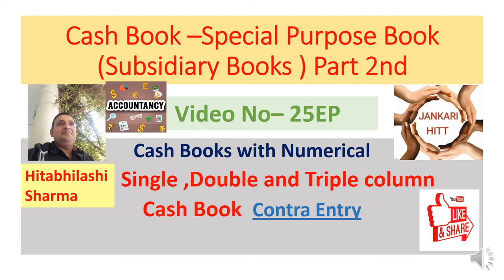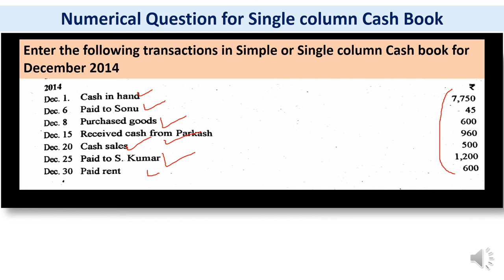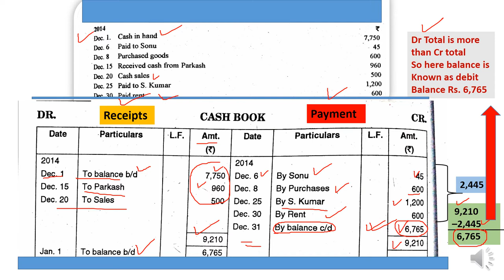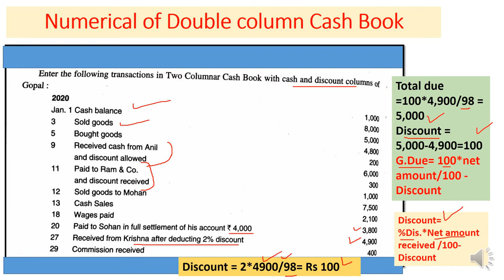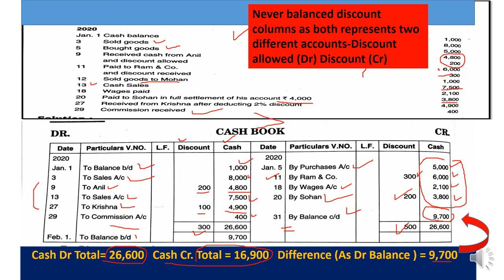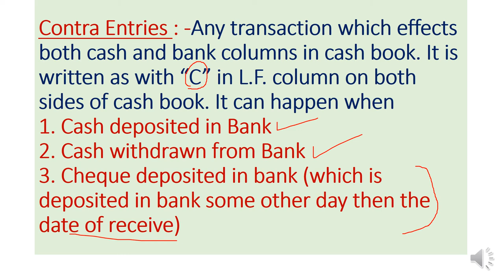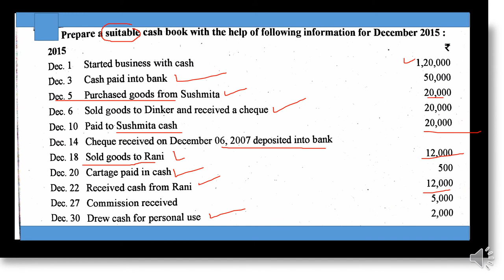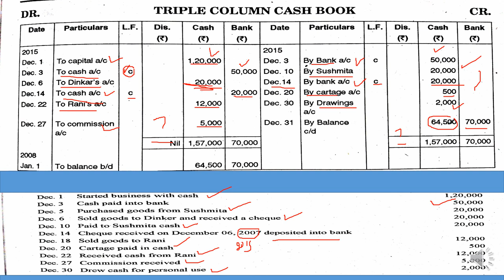A-25-EP Numerical of all 3 type of Cash Book in one video what is Contra entry In Very simple way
Dear students and very respectable teachers and Lecturers .this video is all about numerical problems of all types cash books ...and what are Subsidiary books..it includes Cash books as Single column double column ,triple column ..what is contra entry how it enter in Cash book... balancing of cash book .all such issues are going to be resolved with the help of this video specially of 11th commerce students
1.. (link for A-1 BASIC TERMS OF ACCOUNTANCY (Series -A 11th)
2. (A-2 Basic terms / concepts of Accountancy (Series A 11th)
3. (A-3 ASSETS :TYPES OF ASSETS ( BASIC CONCEPTS OF ACCOUNTANCY) Series -A 11th
4. (A-4 ..LIABILITIES ( DENDARI ) : Current , Non-current / long term , Contingent (Series A 11th)
5. (A-5 Account in Accountancy ... basics & types / Classification of Account (Series A 11th)
6. (A-6केवल 10 मिनट दें & discount प्राप्त करें ( discount and types ) trade and cash (Series A 11th)
7. (A-7(डेबिट और क्रेडिट नियम What is Debit and credit, traditional and modern approach (Series A 11th)
8. (A-8(ਡੈਬਿਟ ਅਤੇ ਕ੍ਰੈਡਿਟ) Debit and credit,traditional and modern approach ,IN PINGLISH (Series A 11th)
9. (A-9 Journal,How to make Journal Entries PART A (simple way) (ਜਰਨਲ)जर्नल प्रविष्टियां (Series A 11th)
10. (A-10 Journal Entries Compound Entry, Capital,Drawings,cash&credit sales purchase (Series A 11th)
11. Compound Entry, Capital,Drawings,cash&credit sales purchase (Series A 11th
12 (A-12 Journal Entries (compound entry ,sales &purchase Return ,Depreciation & of Nominal Account )
13. A-13EP Journal Entries(13 KA DUM)Cash/Trade Discount, Interest on Capital &Drawings,Charity,Donation
13-EH A-13EH Journal Entries(13 KA DUM)Cash &Trade Discount, Interest on Capital&Drawings,Charity/Donation
14 Journal Entries-Bad Debts,Bad debts Recovered, Abnormal loss(Fire/accident etc) Embezzlement
14 Journal Entries-(हिंदी cum English) Bad Debts,Bad debts Recovered, Abnormal loss Embezzlement
15 A-15EP Opening Entry in Journal Financial Year ,Goodwill /Capital as Balance in open. Entry ਪਿੰਗਲਿਸ
15 same of 15 in HINGLISH
16 A-16EH Accounting Equation, Equity-Types of Equity-Internal & External लेखांकन समीकरण Business Trans
18 A-18EP Why Debit written as Dr and Credit as Cr ? Luca Pacioli as Father of Modern Accountancy
19 A_19EP GST ,Goods & Services Tax- Intra & Inter State, CGST , STGST , IGST In ACCOUNTANCY (ਪਿੰਗਲਿਸ਼)
20 A-20EP How to Adjust GST (Setting off of GST ) CGST, SGST, IGST as Input and Output for Accounting
21 A-21EP Journal Entries with GST in Accountancy(Setting off of GST) A complete Numerical (ਪਿੰਗਲਿਸ਼)
22 A-22EP LEDGER... Format of Ledger... Ledger Posting ,Posing of Opening and Compound Journal Entries
23. A-23EP LEDGER Posting with complete Numerical Problem..How to balance a Ledger Account (In PINGLISH)
24 24-EP Introductory- Subsidiary Books- Cash Books ,Purchase & Sale book with Return Books